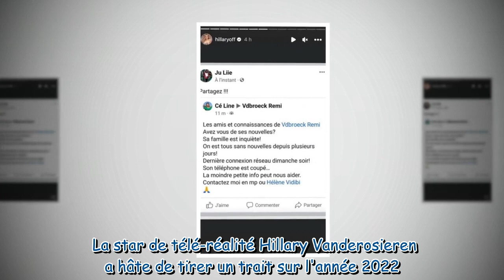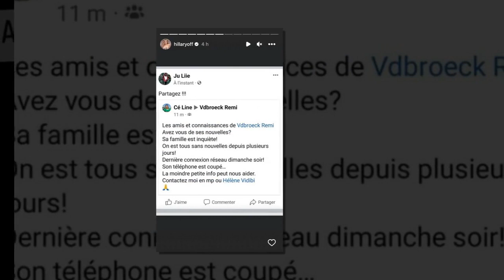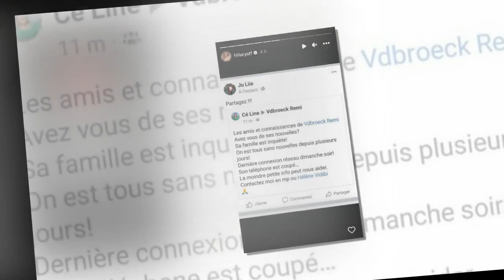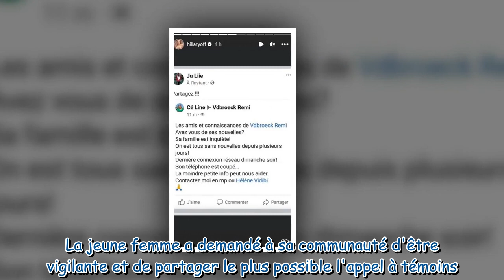Hillary (Mamans & célèbres) lance un appel à l'aide : un de ses proches a disparu